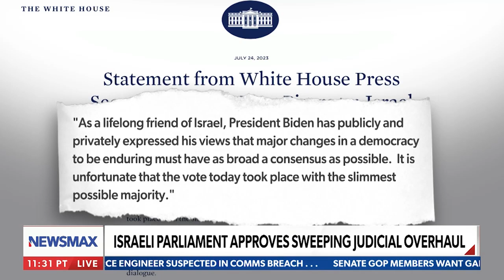Israeli Parliament Approves Sweeping Judicial Overhaul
Harley Lippman & Walid Phares on Newsmax - Saturday Agenda on 7/29/23